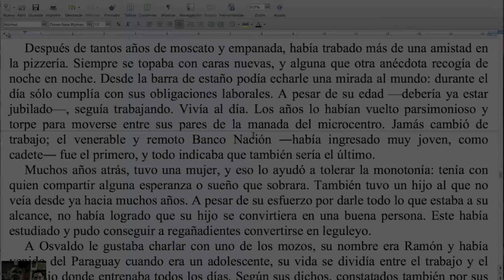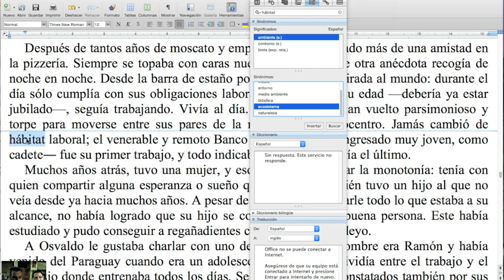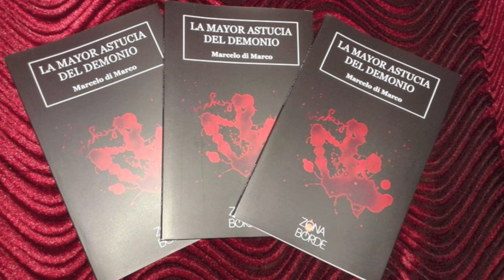Cómo pasar del plomo al oro. /Naranja #157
Otra maravillosa Naranja del TCyC, en la que seguimos exprimiendo palabras comunes para convertirlas en oro puro para fortalecer el estilo de cada cual. ¡No te la pierdas, y muchas gracias por likearla y compartirla!